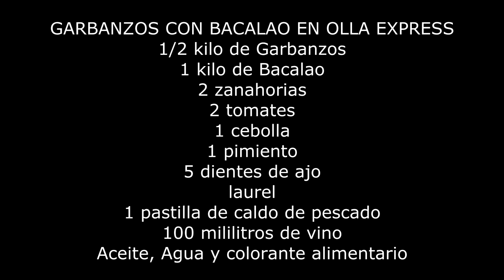Garbanzos con bacalao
Garbanzos con bacalao en olla express
Fondo musical  Universohidalgo